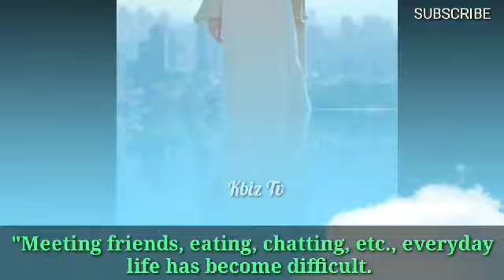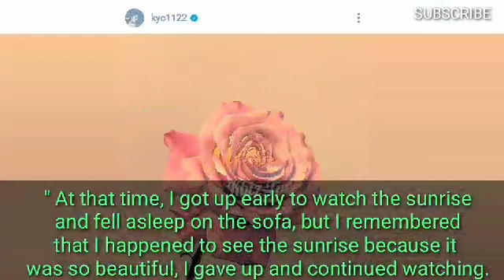Song Hye Kyo's Vogue Interview implied "Letting go of each other's hands is understandable enough."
Song Hye Kyo's Vogue Interview implied "Letting go of each other's hands is understandable enough." @KBIZTV.Original.01

Enjoy Watching! 😍😍😍Want the latest update regarding Song Hye Kyo, Song Joong Ki, Hyun Bin, Son Ye Jin and other K-Celebrities?

This is a Fan-made video. Some materials used in this video are not mine.

Special Thanks and Credits to: SHK IG,Vogue Korea